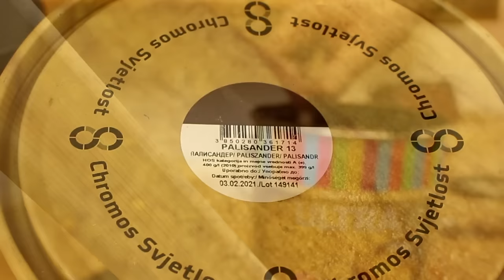Epic Wooden Viking Bearded Axe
Since my audience wanted me to make an bearded Viking axe I decided to make one and here it is.

I used beech wood from an old table from school for axe head,
handle is made out of pine and stained with Palisander tint (Brazilian rosewood) and charred with a candle :)

The technique for aged metal first to seal it with sealer (in my case it is Nitro lacquer) then spray 2 or 3 coats of silver spray and then black from far away.
When that step is done it's gonna look like cast iron, and then trick is to apply the paint thinner on piece of cloth and lightly spread it on until you are happy with look :)